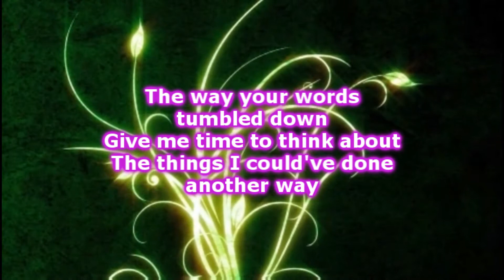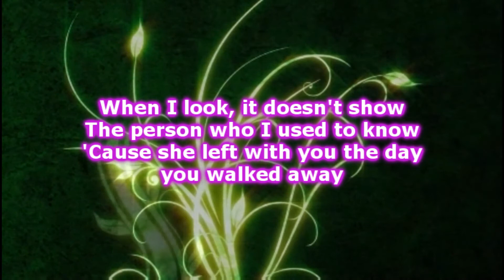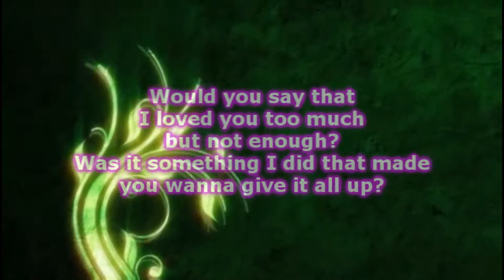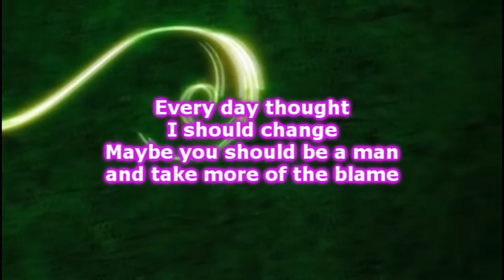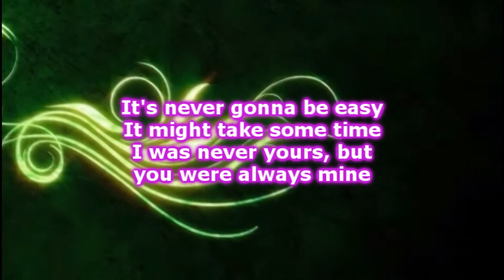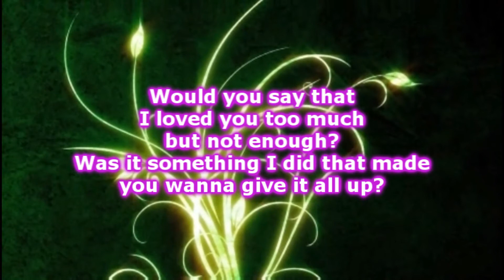Megan & Liz - A Better Me (Lyrics)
Megan & Liz -  A Better Me
Album : Simple Life - EP (2014)